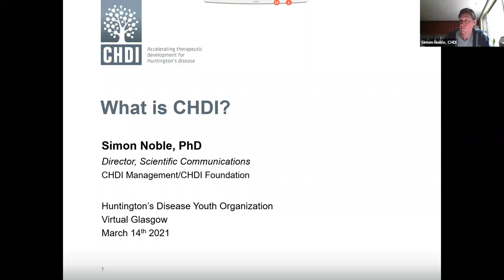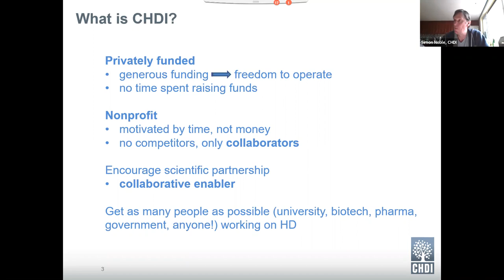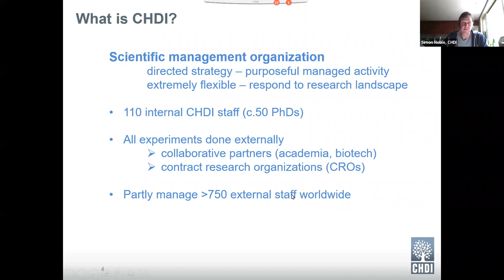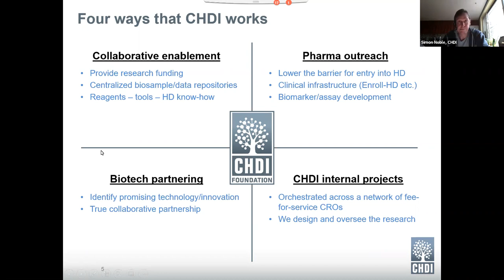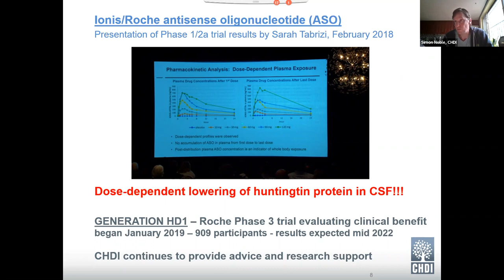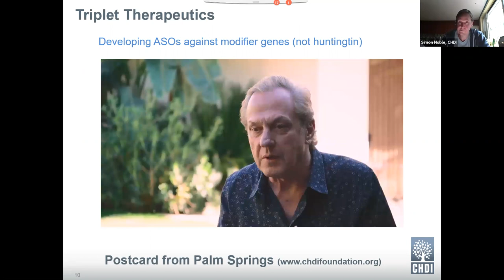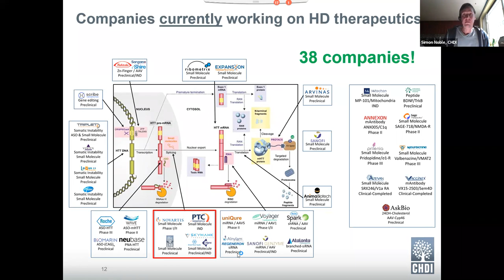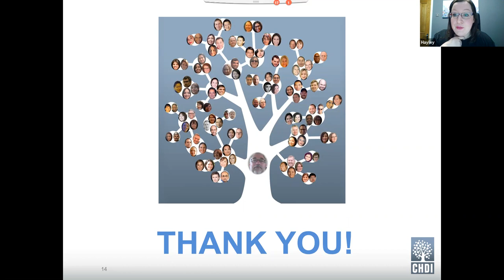What is CHDI?: Dr Simon Noble, CHDI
We are pleased to share this session on CHDI from HDYOs International Young Adult Congress from March 2021